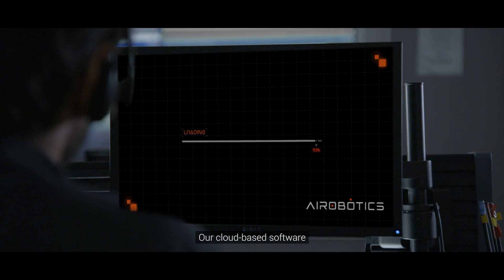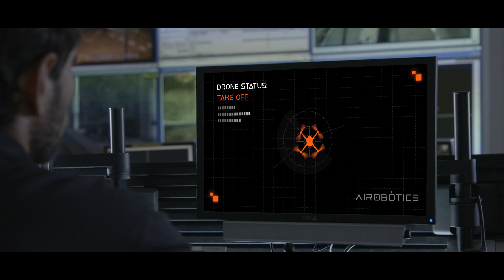Airobotics Developer Program – Automated Drones’ Software Applications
Join Airobotics Developer Program and develop new applications and payloads for Airobotics automated drone platform. Airobotics is looking to partner with developers who have already invented the wheel. So if you, or your company have an idea, prototype, or working product that can enhance the data and insights gained from Airobotics’ drones or improve our customers’ experience, we want to hear about it!
Be part of the most advanced and cutting edge industrial drone platform. Create new applications or payloads that create value for industrial facilities and large factories, enable users to control, manage and analyze aerial data.
By joining the developer program and creating, you’ll get access to the most cutting-edge drone technology platform and work with experts in automated drones. Our program may lead to the acquisition of software or revenue share model, as well as the hiring of new staff.

About Airobotics:
Airobotics is a completely automatic drone platform with an end-to-end solution. Airobotics has developed a platform that is fully automated, which also provides the accuracy and reliability that users have come to expect from a commercial UAV solution. To address the unique needs of the world’s most complex industrial environments, Airobotics has developed a platform that is fully automated, industrial grade, on-demand and multi-purpose.
Airobotics empowers industrial companies to leverage the power of drones without the need for skilled and expensive drone operators. Also, Airobotics’ platform allows customers to run missions to monitor, inspect, survey, and secure large industrial facilities. The industrial grade platform is available on-site and on-demand, enabling industrial facilities to access premium aerial data in a faster, safer, more efficient way.